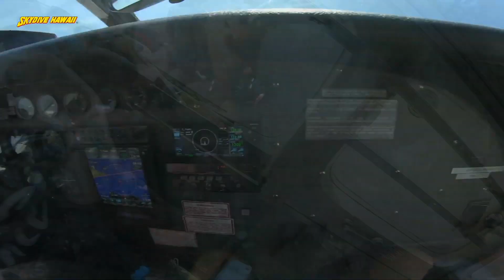Skydiving in Oahu, Hawaii ✈️ World's most beautiful drop zone?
On my trip to Hawaii in 2019, I decided to try tandem skydiving and it was one of the best decisions I've ever made! This is one of the best places in the world to skydive, on the beautiful coast of the Hawaiian island Oahu.

The feelings are absolutely indescribable and incredible, it's one of the things that you should do at least once in a lifetime.

The landscape is one of the best views I've ever seen in my entire life, I was just amazed at how beautiful everything looked from above. Also, the feeling of freefalling when skydiving is scary, exciting, and breathtaking at the same time!

Did you ever try skydiving? If yes, how was the experience?